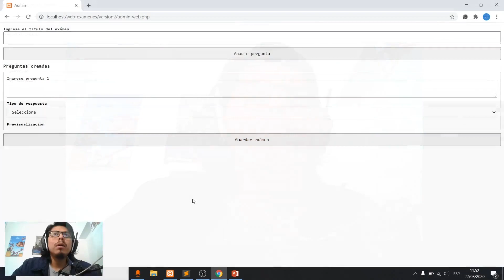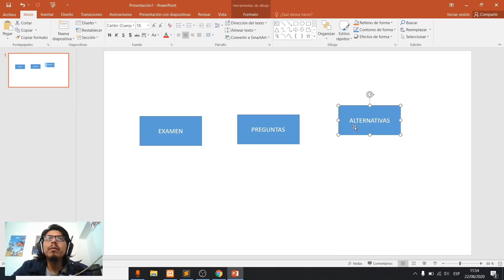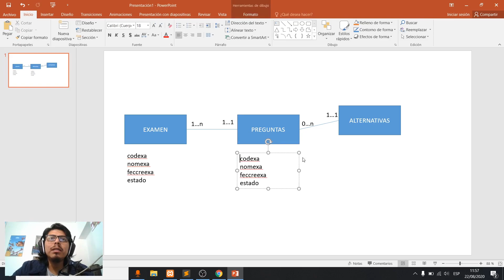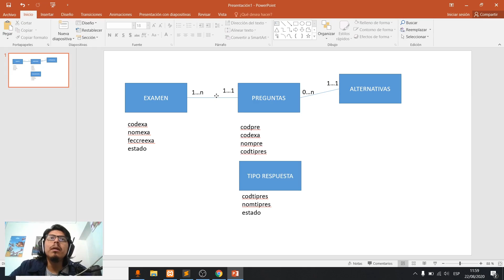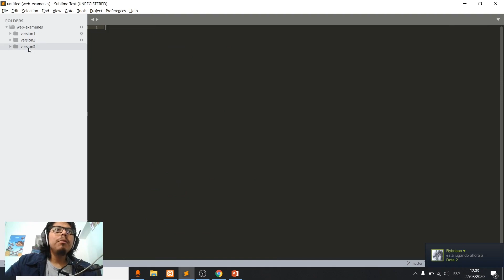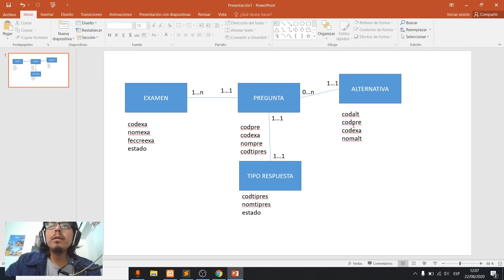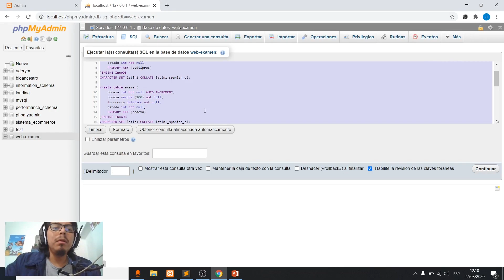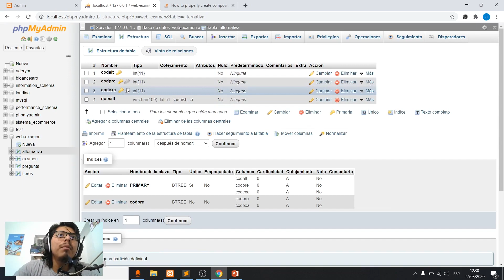CMS para creación de evaluaciones con PHP y MYSQL | Parte 3 | Modelo de datos + Querys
Tema de fondo:
Crimson Fly - Huma Huma
Tema del ending:
Saria´s song - The Legend Of Zelda | Ocarina of Time

Deja tu like para saber que este video te gusto. Nos vemos amigos.